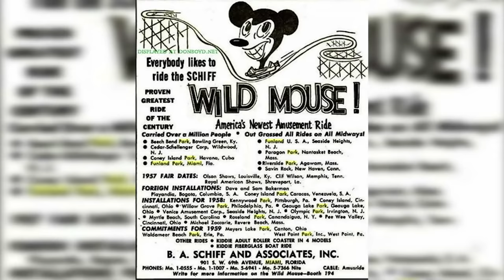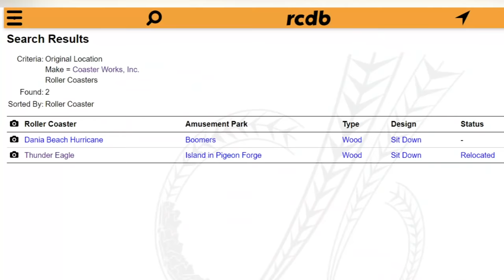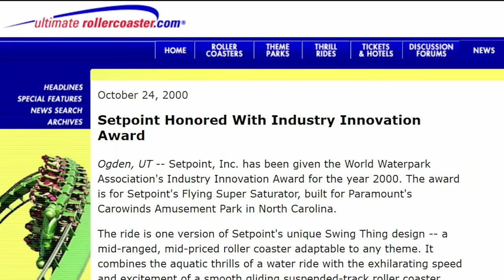Top 10 Extinct Roller Coaster Models You Can't Ride Anymore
NOW WITH A NEW NUMBER ONE

Some of you may remember my video on Extinct Roller Coaster models. But before I could reupload it, my new portable hard drive crashed. I thought everything was gone, but recently I was going through my D Drive and I discovered that the video file wasn't on the hard drive after all. It was on my D Drive the whole time.